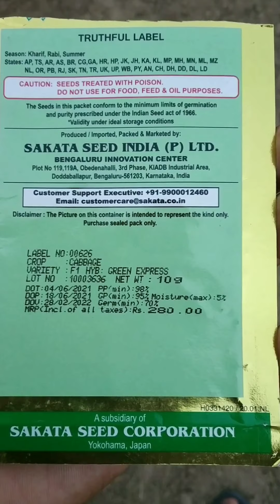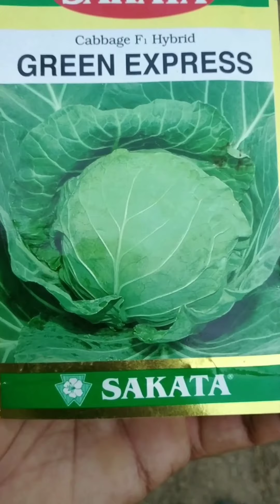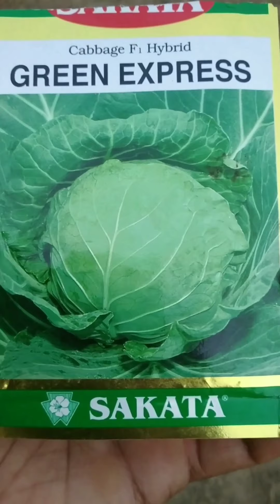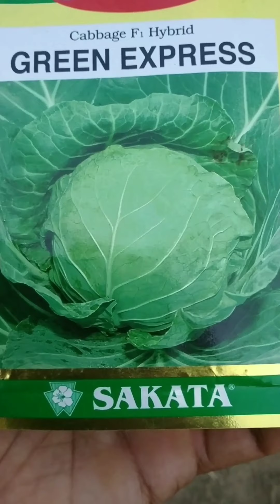SAKATA - GREEN EXPRESS Cabbage 🥬🥬 (Patta govi) Seeds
hello friends. well to your Channel

SAKATA COMPANY KA GREEN EXPRESS PATTA GOVI SEEDS...